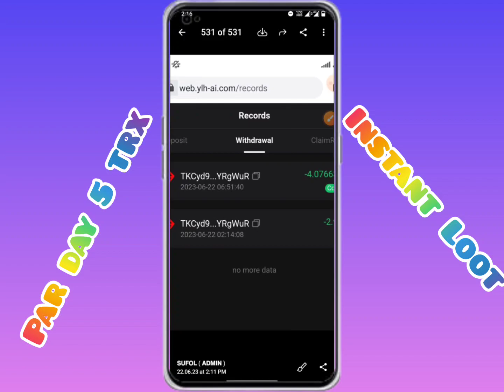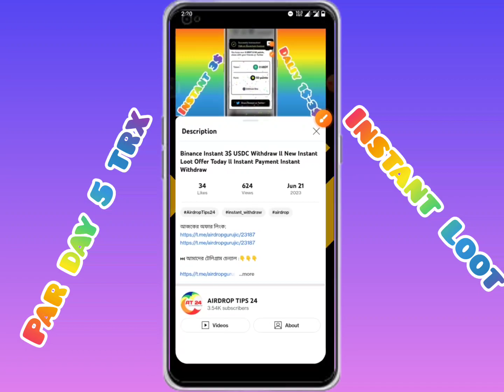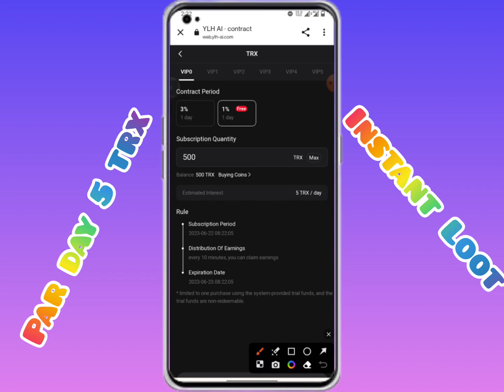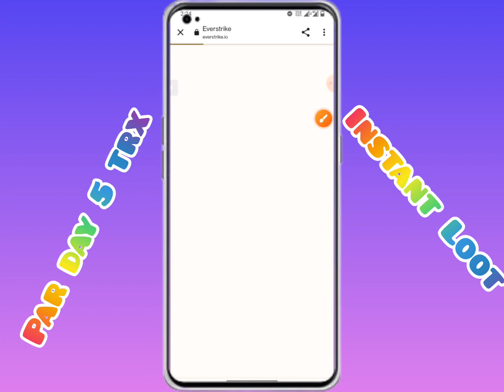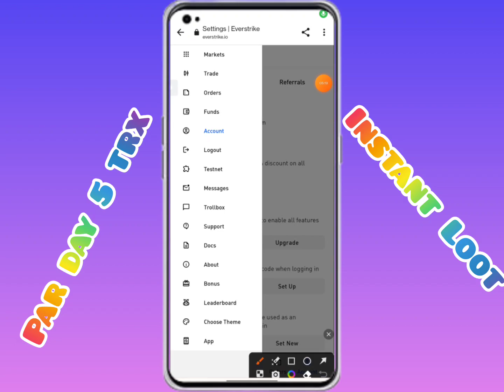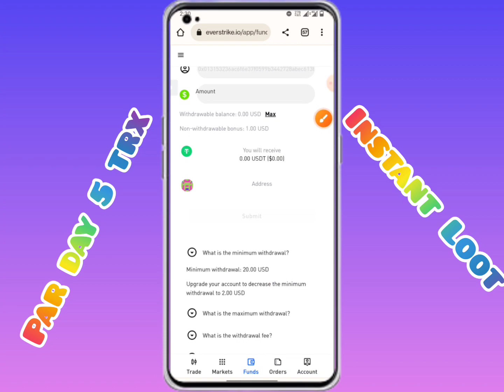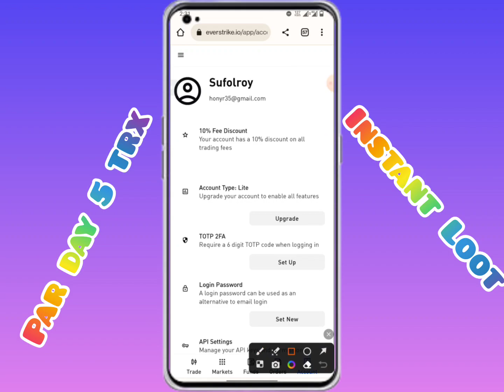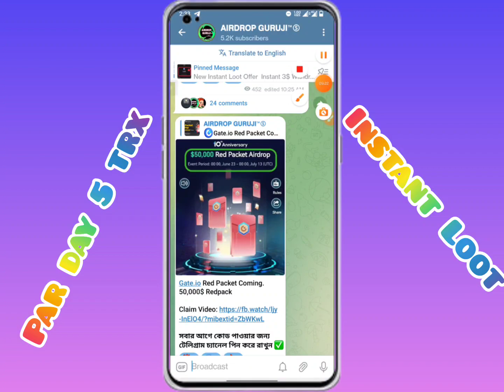Instant 3$ Withdraw ll New Instant Loot Offer Today ll Instant Payment Instant Withdraw Binance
#100$Income Mantly
airdrop All Task Complete
Instant withdraw